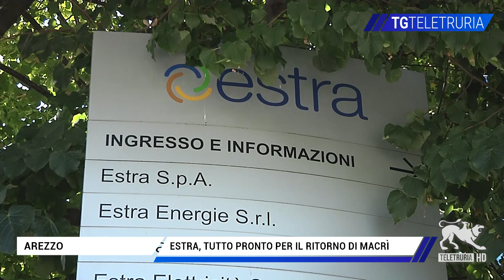Estra, tutto pronto per il ritorno di Macrì